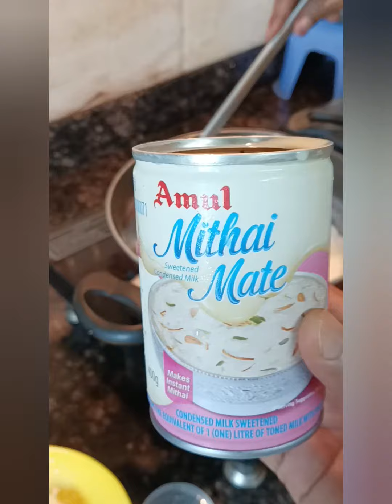Kalakand recipe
Kalakand sweet recipe